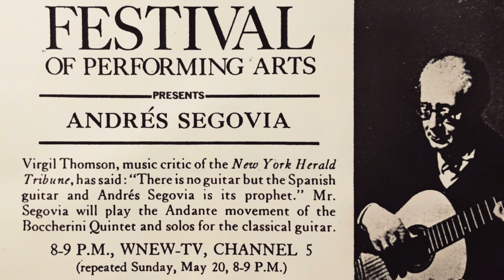Segovia at Festival of Performing Arts (audio)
Works by Chillesotti, Bach, Sor, Boccherini, Villa-Lobos, Torroba, Castelnuovo-Tedesco, Albéniz
Recorded at the Channel 5 Studios | New York | 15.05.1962
Produced by David Susskind and James Fleming
Live performance